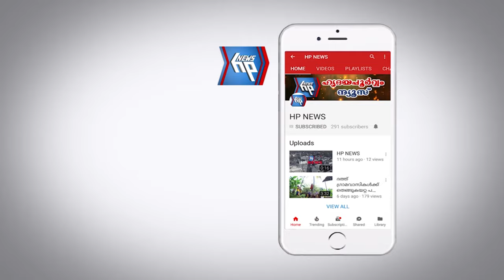ആറ്റിങ്ങൽ നഗരസഭയിൽ 2021-22 വർഷത്തെ ബജറ്റ് അവതരിപ്പിച്ചു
കാർഷിക വികസനത്തിനും ഉത്പാദന മേഖലക്കും ഊന്നൽ; ആറ്റിങ്ങൽ നഗരസഭയിൽ 2021-22 വർഷത്തെ ബജറ്റ് അവതരിപ്പിച്ചു